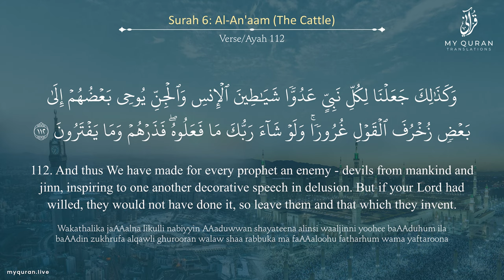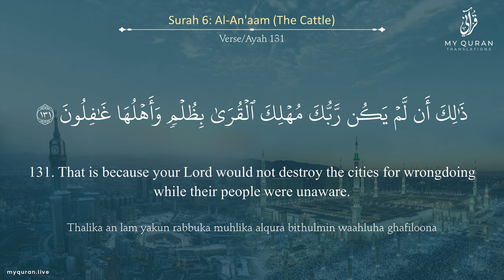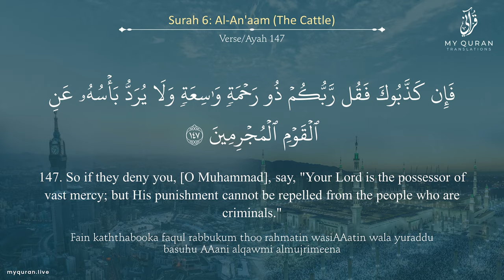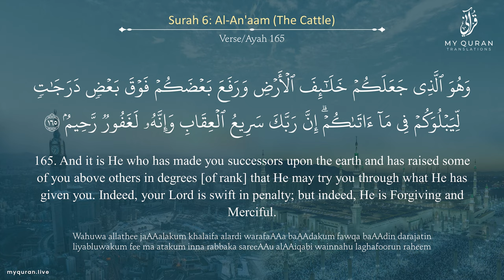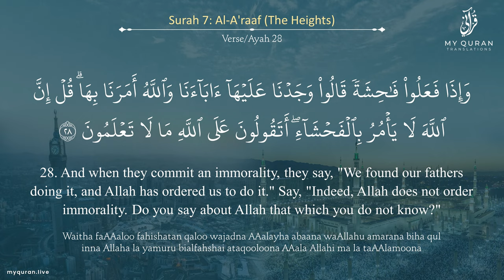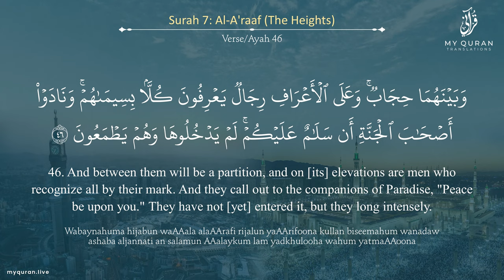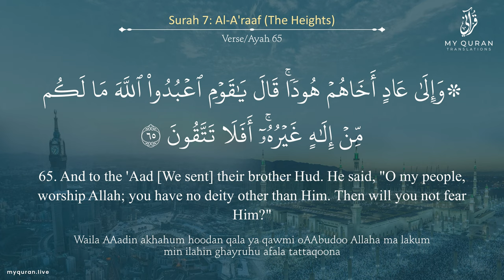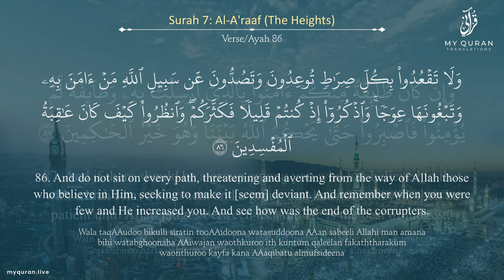Juz 8 Juz By Juz With English Translation Mufti Menk